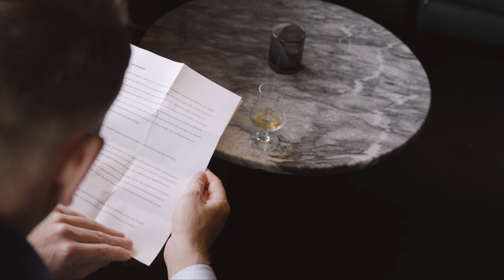Britt & Angus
Britt and Angus flew down from Brisbane to have their dream destination wedding in Tasmania. They specifically requested the video be music only. The music and edit is more dramatic than my previous work to reflect their love for fashion and design.
The music I've used is Bold by Faith Richards. In particular what I love about this song is how well it fits with the personality of Britt, Angus, and the video as a whole.

Main Camera:
A-Cam: Blackmagic Pocket Cinema 6K (BMPCC6K)
   Lenses: Sigma 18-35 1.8, Sigma 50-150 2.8, Tokina 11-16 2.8